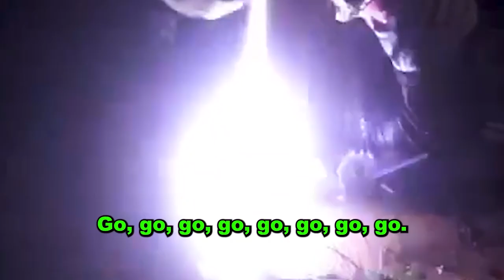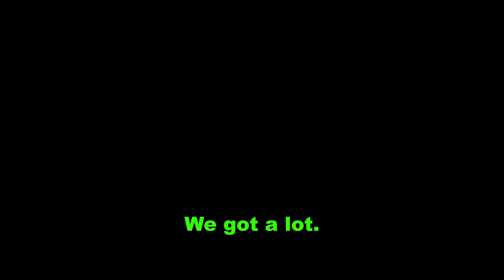Bones & Ashes 2023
Shout out to @unclesammedia for the dodgeball clip.